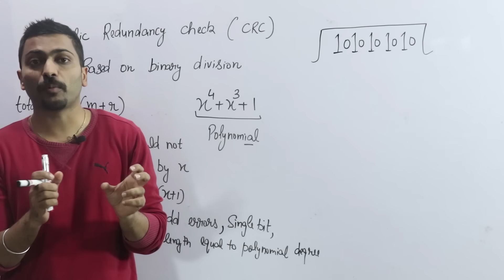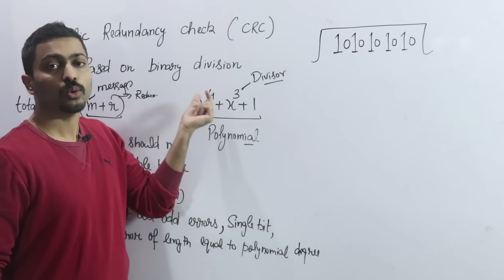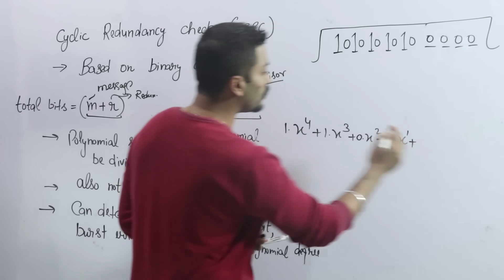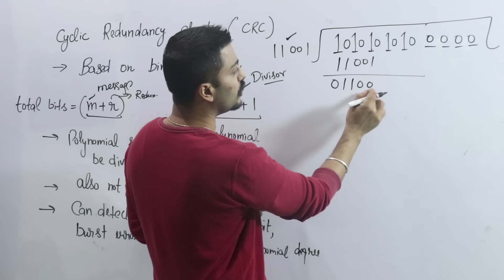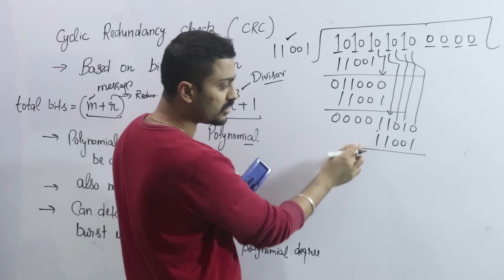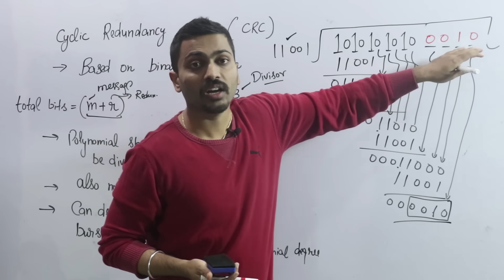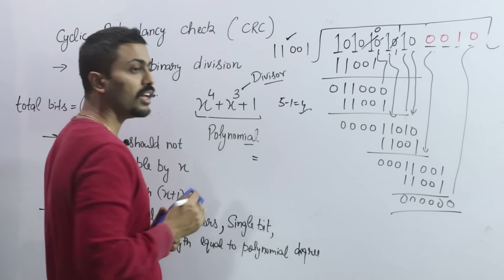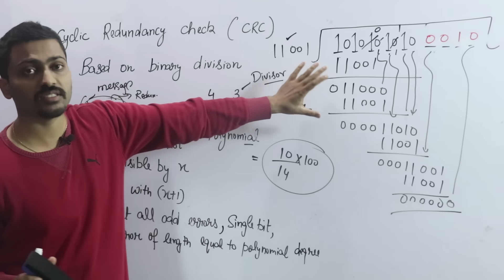Lec-29: Cyclic Redundancy Check(CRC) for Error Detection and Correction | Computer Networks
Cyclic Redundancy Check (CRC) is an error detection technique widely used in data communication and storage systems. It is a more sophisticated method than single-bit parity and provides better error detection capabilities.